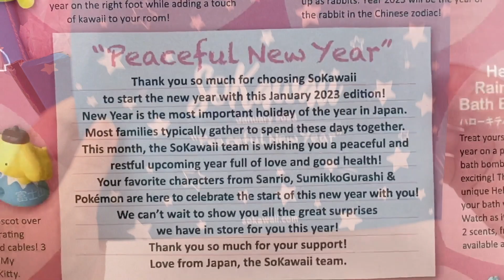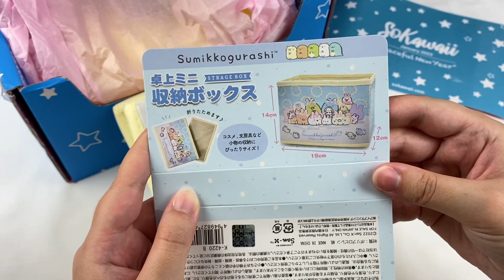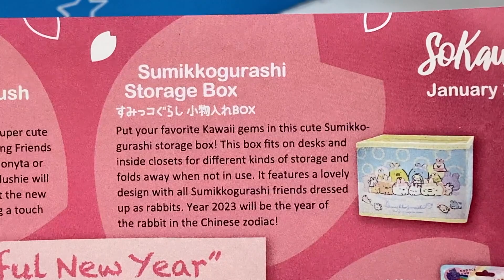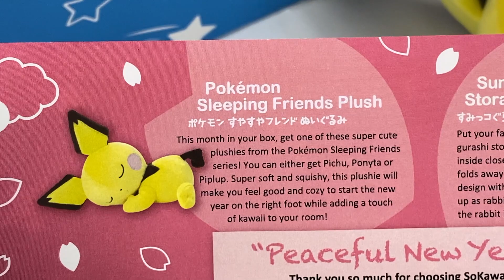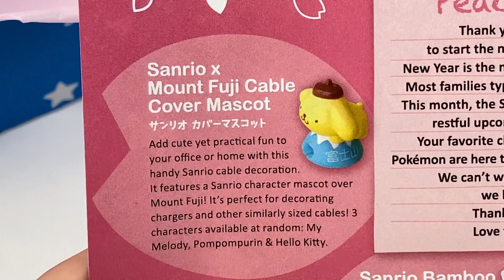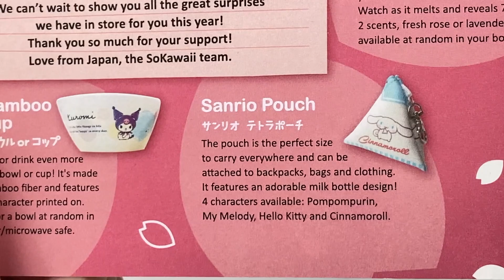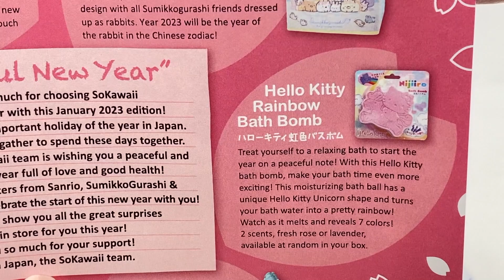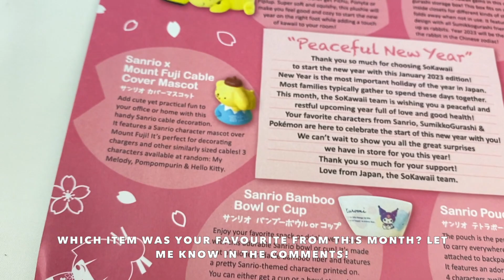Opening a SoKawaii Box! SANRIO KUROMI, POM POM PURIN, POKEMON PLUSHIE, SAN-X AND MORE! ♡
Hi everyone!

Here is a SoKawaii subscription box unboxing gifted to me by SoKawaii! In today's video I opened the January 2023 SoKawaii box~ This box featured Sanrio, Pokemon and Sumikko Gurashi merch, including an adorable plushie, cute storage, accessories and more!